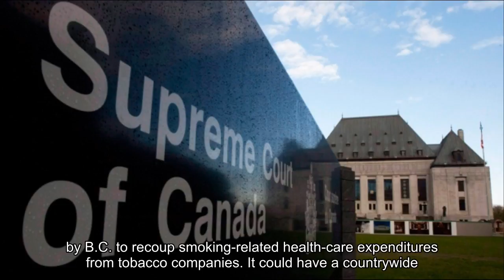Supreme Court of Canada rules against tobacco firm in health data privacy case